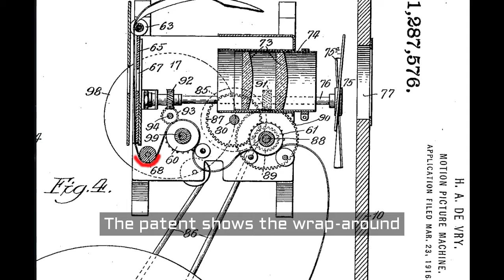DeVry Movie projector (35mm) Pt 11. Further projection test.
Includes a guest star appearance.